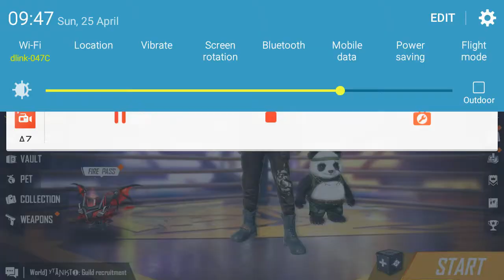How to change character in free fire